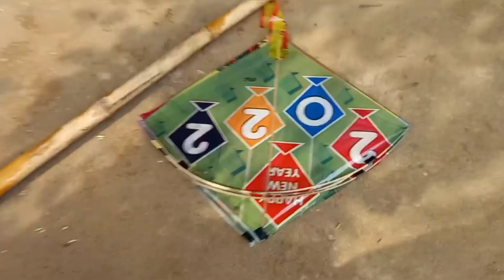My First Vlog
Hii friends welcom to my channel..
I'm Mannu Chandrawanshi..